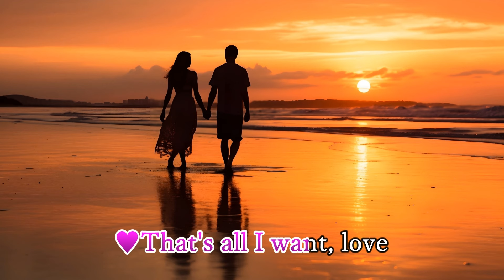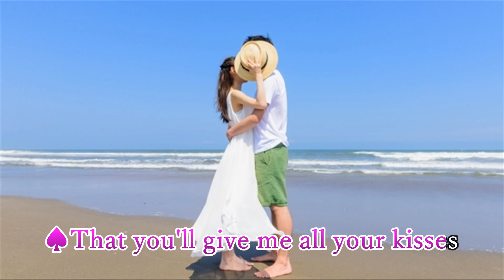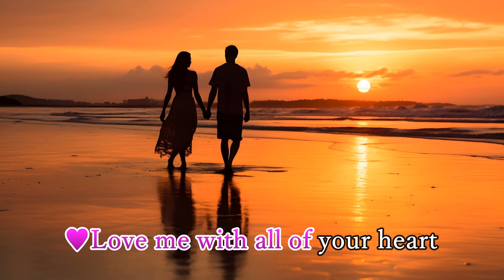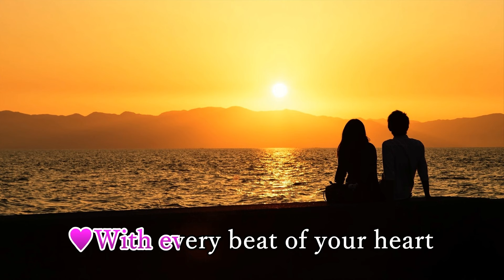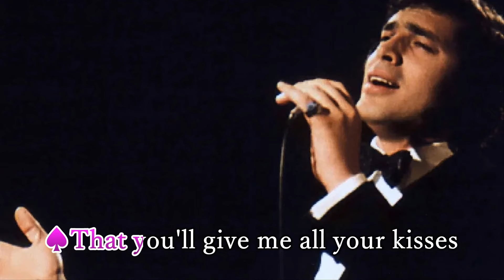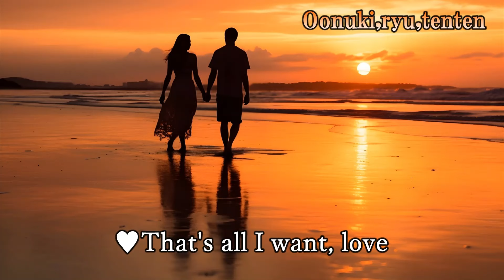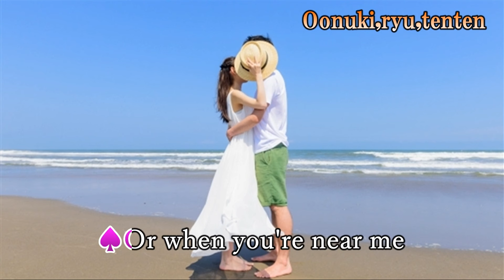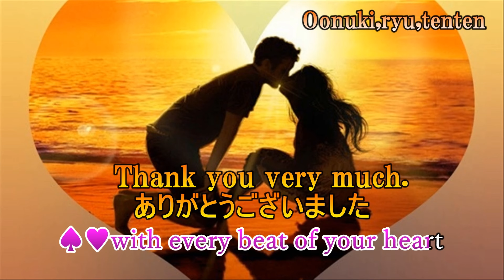「ボケないデュエット/太陽は燃えている/LOVE ME WITH ALL OF YOUR HEART」デュエットカラオケ English 概要欄のチャプターをご利用下さい。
Oonuki Bandさんのバンド演奏に、女性パート及び男性パートを入れて、制作しました。「太陽は燃えている/LOVEME WITHALL OF YOURHEART　オリジナルデュエット」（及び男女ミックス品もつけてあります）チャプターをご利用下さい.
女性パート 0:00
男性パート 04:18
ミックス品 08:36

🌺「デュエット同好会」幹部３人によるデュエットカラオケになっています。
オオヌキさんのオケ、私の女性パート、ryuさんの男性パート、ですが、皆さまに、ご参加いただけましたら大変嬉しいです。（下手な女性パートですが、よろしくお願いします）

🎀ーーーーーーーーー歌っていただいてありがとうございます。ーーーーーーーーー🎀
演奏: Oonuki Band　　  （幹事）
女性パート：てんてん （会長）
男性パート：ryu0909rk（宣伝部長）
音声編集：ryu0909rk
動画編集：てんてん（画像は、ネットからの借り物です）感謝。

太陽は燃えている(LOVE ME WITH WILL OF YOUR HEART)
♥Love me with all of your heart
♥That's all I want, love
♥or not at all
♥Just promise me this T
♥That you'll give me all your kisses,
♥Every winter,every summer,
♥Every fall
♥When we are far apart
♥Or when you're near me
♥As I love you
♥Don't give me your love
♥For a moment or an hour
♥Love me always as you love me
♥From the start
♥With ev'ry beat of your heart

♠Just promise me this
♠Every winter,every summer,
♠Every fall
♠From the start
♠With every beat of your heart

♠Love me always as your love me
♠From the start